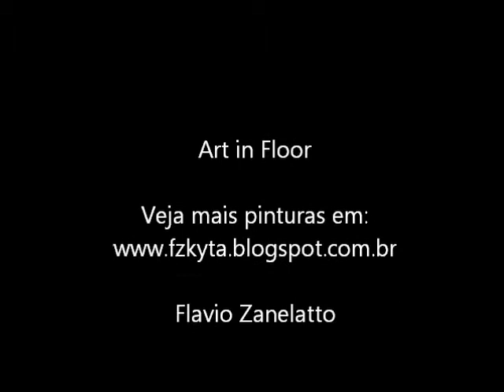Art in Floor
Pintura Surrealista. Surreal Painting. Peinture Surréaliste.

Autor: Flavio Zanelatto